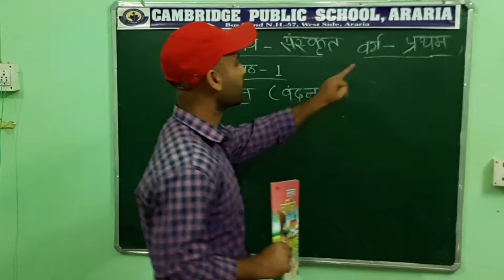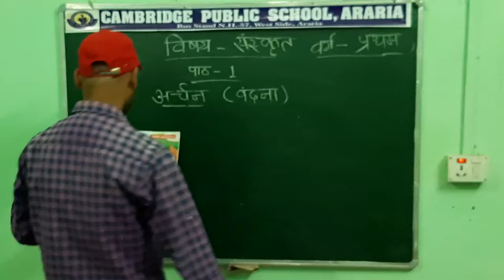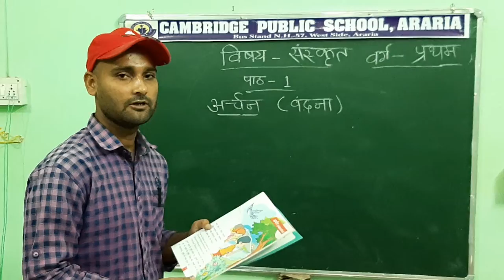अर्चन | CBSE | संस्कृत | CLASS 1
त्वमेव माता च पिता त्वमेव त्वमेव बन्धुश्च सखा त्वमेव।त्वमेव विद्या द्रविणं त्वमेव त्वमेव सर्वं मम देव देव॥

हे प्रभु,तुम ही मेरे माता हो, तुम ही पिता भी हो,बंधु भी तुम ही हो, सखा भी तुम ही हो,विद्या भी तुम ही हो ,देवता भी तुम ही हो।